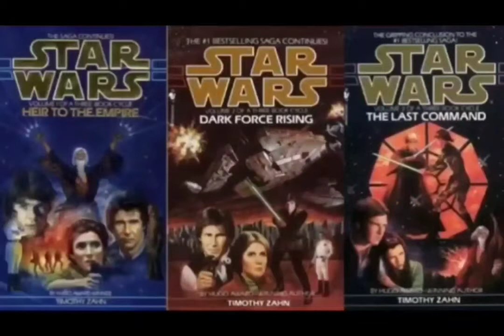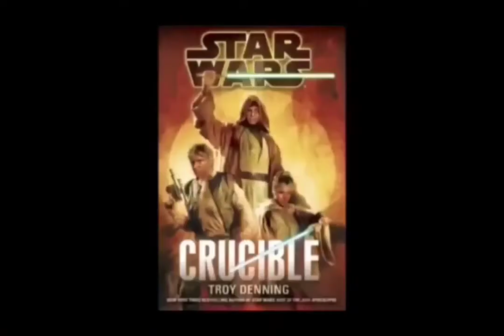Star Wars Legends Cloak of Deception Review